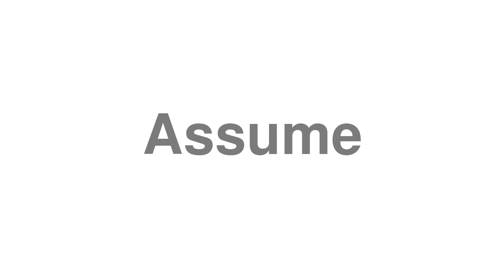How to Pronounce "Assume"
Looking for help studying English? Claim exclusive deals on the best English courses

Thanks for viewing the guide on how to correctly say "Assume".

Phonetic spelling: /.

1. Using Assume as a Verb.
Definition: Suppose to be the case, without proof.
Example: it is reasonable to assume that such changes have significant social effects
Alternative words for "Assume":

Definition: Take or begin to have (power or responsibility)
Example: he assumed full responsibility for all organizational work
Synonyms for "Assume":

Definition: Take on (a specified quality, appearance, or extent)
Example: militant activity had assumed epidemic proportions
Synonyms for "Assume":

Do you have a better definition for "Assume"? Let's chat about Assume in the comments. You can also view it at our

Fancy submitting a hard word to pronounce.tv?